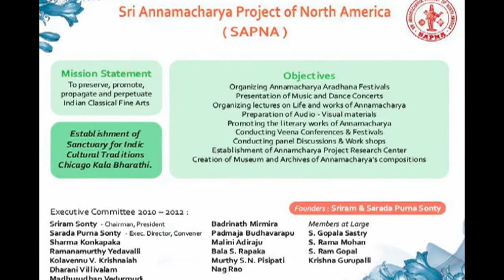SAPNA: NRITHYA SANGITA GANA RAVALI: SRUTHI DAS: MAREVARU..."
SAPNA PRESENTS
2012 NRITHYA SANGITA, SANKEERTANA, GANA RAVALI
SEPTEMBER 29-30

AURORA, ILLINOIS

"MAREVARU..."

SRUTHI DAS